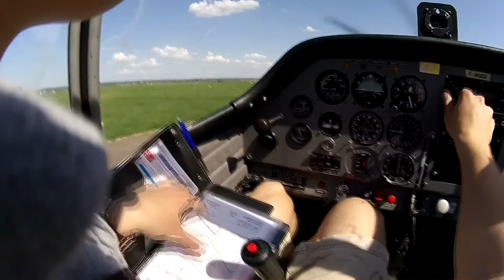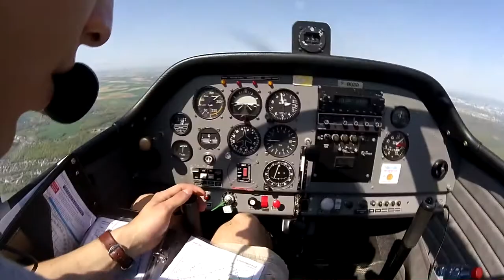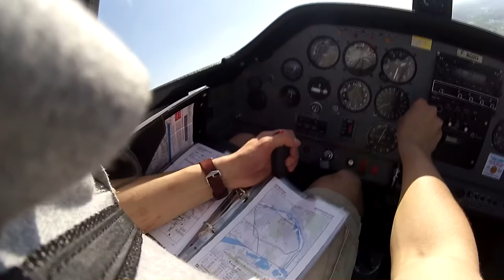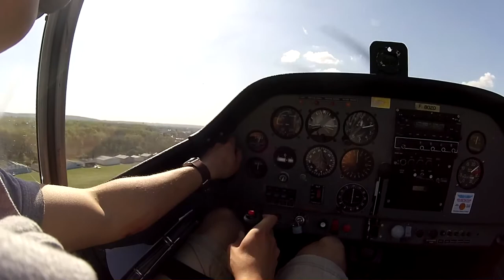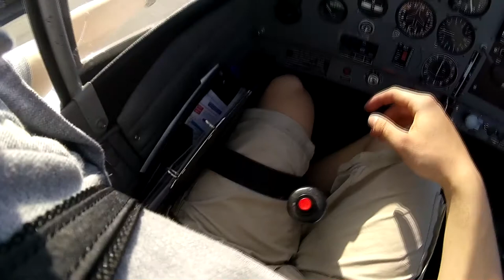A New Flying Season [2018]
C'est le retour des beaux jours, bons vols à tous !

Blue skies are back and the engines are coming back to life ! Enjoy your new flying season !